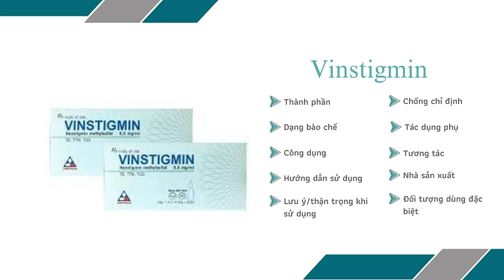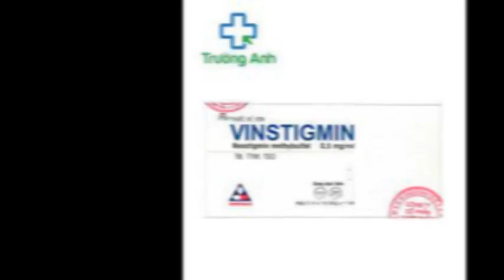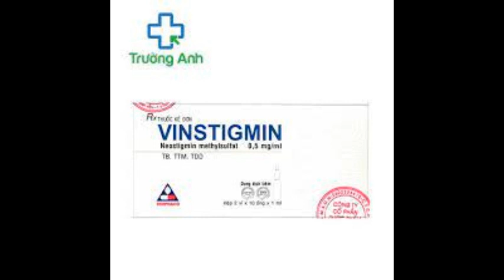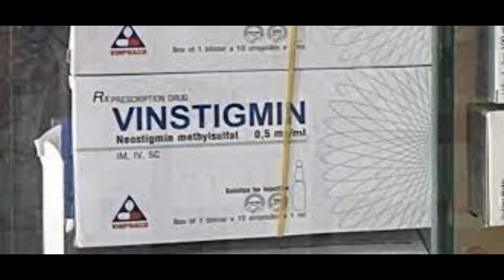Vinstigmin Vinphaco - Thuốc điều trị mất trương lực ruột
Công dụng - Chỉ định của Vinstigmin Vinphaco
Mất trương lực ruột và bàng quang.
Bệnh nhược cơ.
Giải độc khi dùng quá liều thuốc giãn cơ kiểu cura.